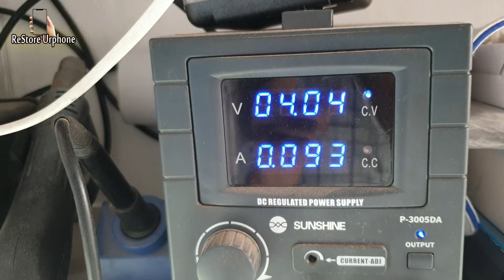Restore Very old iPhone 5s for Poor girl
Restoration,
Electronic,
restoration old,
amplifier,
abandoned,
Restoration speakers,
old power amplifier,
how repair speaker,
how to repair old amplifier,
power amplifier 1000 watt,
power amplifier 1000,
restoration old electronic,
repair old amplifier,
Repair all everything olds,
abandoned ,
Restore Urphone
Restoration,
restoration iPhone,
mobile solutions,
activation unlock iPhone,
iCloud unlock,
iPhone iCloud unlock,
activation lock,
bypass iCloud,
remove iCloud,
restore Destroyed iPhone,
restore cell phone,
destroyed phone,
restore abandoned Phone,
apple,
iPhone,
Phone,
cell phone,
rebuild,
smartphones,
restoration mobile,
abandoned phone,
restoration,
restore iPhone,
how to restore,
broken phone,
destroy phone,
restoration mobile,
mobile restoration,
abandoned phone,
restore smartphone,
restoration phone,
found broken phone in the rubbish,
repair,
Restore Smartphones,
Smartphones Restoration,
Restore Urphone,
Restore your phone,
Restore Old phone,
Reuse Old phone,
Repair Smartphone,